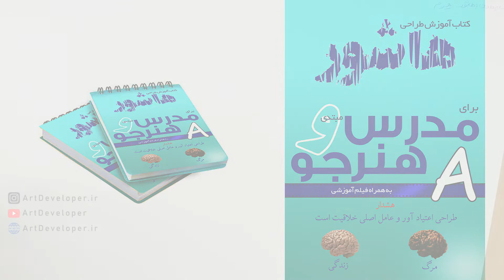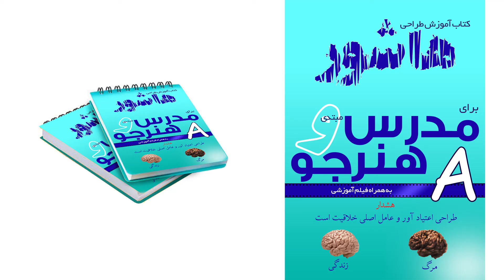Pencil drawing tutorial ✏ How to shade a pyramid❓ Hatching drawing training book 📗 [page 51]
About step-by-step drawing tutorials

Drawing training and practice design step by step for all ages. From my 1400 drawing training project with 1400 drawing exercises that start step by step from scratch by holding a pencil and drawing a line and teach eye drawing , face drawing , object drawing , figure drawing , anatomy drawing , landscape drawing , architectural drawing And sketches and various tutorials that help with drawing .

+++ Educational assistance +++

There are videos to help you along with 1400 drawing tutorials that you can practice with me at the same time

((( Designer mind )))

In addition to the exercises, you need an understanding of the art of painting and drawing . Listen to these videos the night before bed. These videos are very helpful to you .

) Perspectives (

If you have difficulty designing and understanding volumes and do not know the types of perspectives, the following playlist will help you a lot.